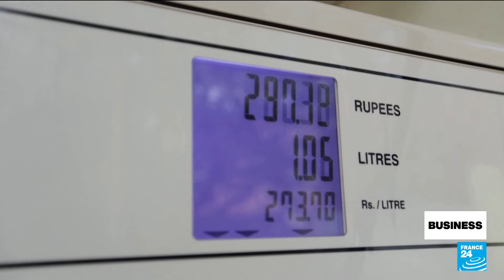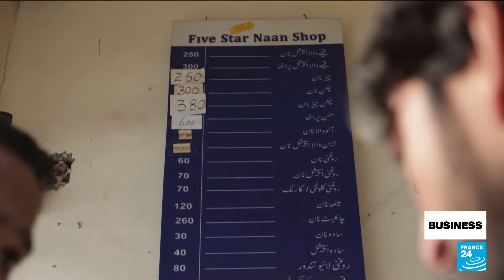Pakistanis head to polls amid mounting economic instability • FRANCE 24 English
With high inflation, massive foreign debt and widespread poverty, Pakistan's economy has been in crisis for years, presenting major challenges for its next government. We take a closer look. Also, China battles deflation and a stock market meltdown. Plus, Disney looks to boost revenues with a sports streaming platform, video games and Taylor Swift.